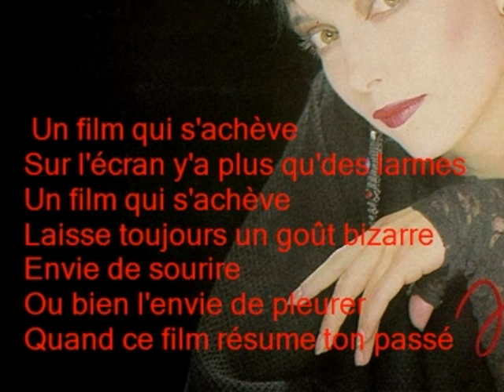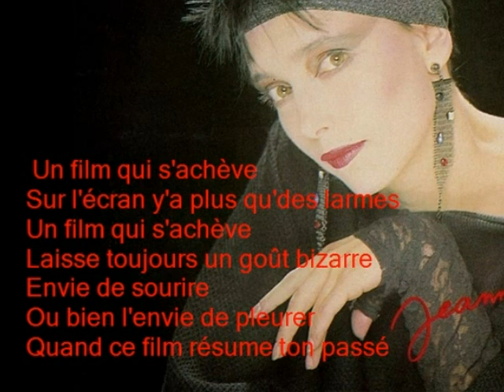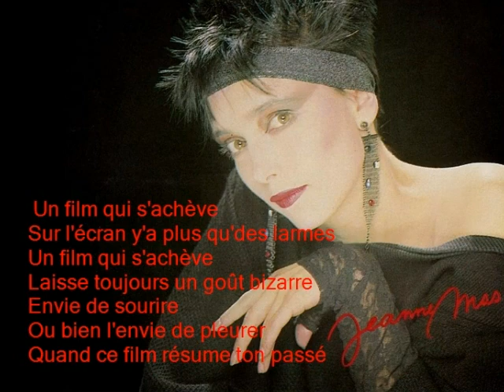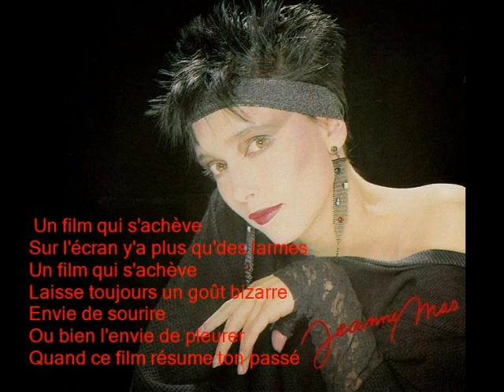Jeanne Mas - Suspens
Paroles Jeanne Mas

Suspens

Un film qui s'achève
Sur l'écran y'a plus qu'des larmes
Laisse toujours un goût bizarre

Envie de sourire
Ou bien l'envie de pleurer
Quand ce film résume ton passé
Wow-oh-wow...

Y'a plus d'affiches, plus d'scénario
Y'a des acteurs mal dans leur peau

Des images folles
De violence et de tendresse
De fureurs et de stupides faiblesses
Hum-hum...

Suspens dans le cœur
Suspens j'ai si peur
Arrêtez d'applaudir
Cette histoire ne veut rien dire
Ça n'peut finir comme ça

J'en suis sur il reviendra

Au premier rang y'a plus personne
Cet espoir qui m'emprisonne

La musique change
Me soutient dans ses caresses
Me surprend fragile et puis me blesse
Hum-hum...

Jeanne Mas Fan Club
(Official Fan Club)
BP 80041
13368 Marseille CEDEX 11
France